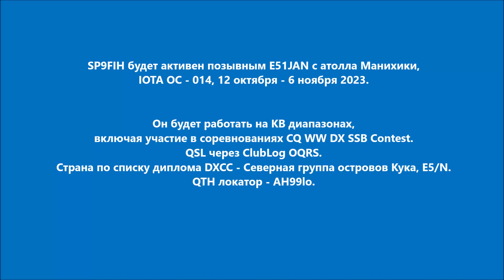E51JAN Манихики. С сайта dxnews.com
SP9FIH будет активен позывным E51JAN с атолла Манихики, IOTA OC - 014, 12 октября - 6 ноября 2023.